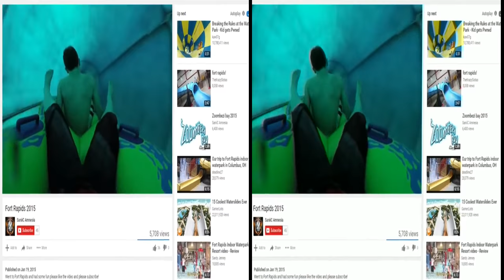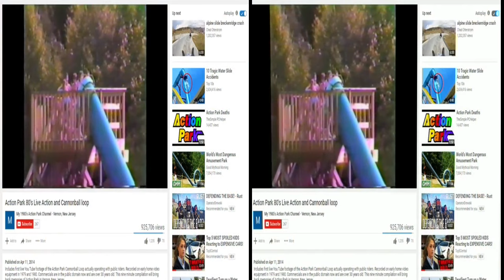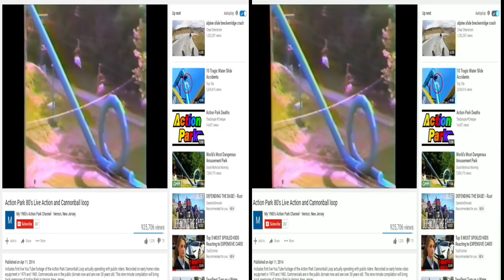SBS VR (Virtual reality) Top 5 MOST INSANE BANNED Waterslides YOU CAN'T GO ON ANYMORE!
Virtual reality (VR) is a computer technology that uses virtual reality headsets, sometimes in combination with physical spaces or multi-projected environments, to generate realistic images, sounds and other sensations that simulate a user's physical presence in a virtual or imaginary environment. A person using virtual reality equipment is able to "look around" the artificial world, and with high quality VR move around in it and interact with virtual features or items. The effect is commonly created by VR headsets consisting of head-mounted goggles with a screen in front of the eyes, but can also through specially designed spaces with multiple large screens.

VR systems that include transmission of vibrations and other sensations to the user through a game controller or other devices are known as haptic systems. This tactile information is generally known as force feedback in medical, video gaming and military training applications. Virtual reality also refers to remote communication environments which provide a virtual presence of users with through telepresence and telexistence or the use of a virtual artifact (VA). The immersive environment can be similar to the real world in order to create a lifelike experience grounded in reality or sci-fi. Augmented reality systems may also be considered a form of VR that layers virtual information over a live camera feed into a headset, or through a smartphone or tablet device.

SBS (side by side) VR brings you the the best in a virtual reality

Stereoscopy (also called stereoscopics, or stereo imaging) is a technique for creating or enhancing the illusion of depth in an image by means of stereopsis for binocular vision[2]. The word stereoscopy derives from Greek στερεός (stereos), meaning 'firm, solid', and σκοπέω (skopeō), meaning 'to look, to see'.[3][4] Any stereoscopic image is called a stereogram. Originally, stereogram referred to a pair of stereo images which could be viewed using a stereoscope.

Most stereoscopic methods present two offset images separately to the left and right eye of the viewer. These two-dimensional images are then combined in the brain to give the perception of 3D depth. This technique is distinguished from 3D displays that display an image in three full dimensions, allowing the observer to increase information about the 3-dimensional objects being displayed by head and eye movements.

Prismatic, self-masking glasses are now being used by some cross-eyed-view advocates. These reduce the degree of convergence required and allow large images to be displayed. However, any viewing aid that uses prisms, mirrors or lenses to assist fusion or focus is simply a type of stereoscope, excluded by the customary definition of freeviewing.

Stereoscopically fusing two separate images without the aid of mirrors or prisms while simultaneously keeping them in sharp focus without the aid of suitable viewing lenses inevitably requires an unnatural combination of eye vergence and accommodation. Simple freeviewing therefore cannot accurately reproduce the physiological depth cues of the real-world viewing experience. Different individuals may experience differing degrees of ease and comfort in achieving fusion and good focus, as well as differing tendencies to eye fatigue or strain.